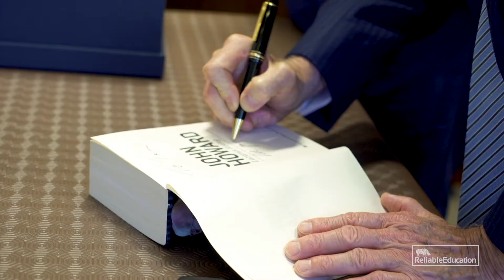Meeting with John Howard Former Prime Minister of Australia | Reliable Education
Adam Hudson & Joe Olejnik had the privilege to meet with John Howard the former Prime Minister of Australia.

About Reliable Education:
Reliable Education was founded with the simple intention of providing its customers with educational resources and communities that lead to the establishment of reliable online income streams.The word "reliable" is an intentional inclusion and speaks to the fickle nature of many online income strategies being taught by vendors of self-help and business training programs, many of which teach hacks or tricks that are rarely long term or reliable in nature.

It is our belief that in order for people to transition from traditional business owners or employees to successful online entrepreneurs, the expectations established at the start of the learning journey, need to be honest and clear.

Too often vendors of education programs market their programs with only one goal in mind (to sell as many courses as they can) without adequate care given to the establishment of realistic expectations which will support the student as they experience the realities of starting and growing a new business.

All Reliable Education programs are supplemented with a corresponding private Facebook community where students can share their successes and received support from other students worldwide, as well as the Reliable Education team. We also provide email support and webinar masterclasses to our students.

When you join a Reliable Education training program you are joining a community of like-minded professionals and a body of knowledge that is not uncomfortable with discussing the hard realities or the true numbers of whatever strategy is being taught. When it comes to starting a business there is no place for unsupported assumptions or ambiguity around ideas. We believe that time and capital are valuable resources that should be honored and leveraged wisely.